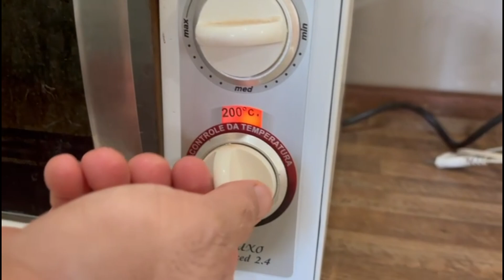Fiz bolo de puba e bolo de mandioca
Olá, sejam todos bem vindos ao nosso canal, nesse vídeo mostramos os preparativos das delicias que serviremos na nossa festa junina.
Eu e a Fran fizemos bolo mané pelado, bolo de puba, arroz doce  e caldo verde tudo ficou muito gostoso. Teve barraca do beijo, forrozim pra esquentar e muito mais confira no  vídeo.
Abraços!!!